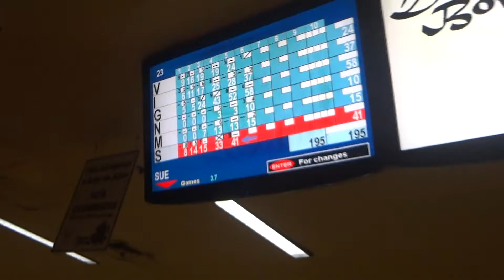EU GANHEI NO BOLICHE ...PARABENS PARA MIM ..NE